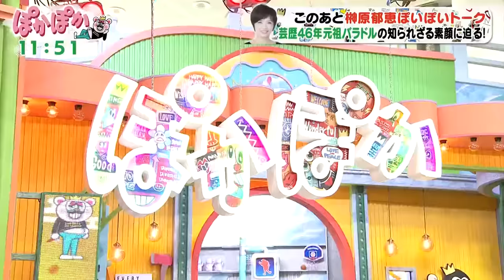原田葵アナさっそくヤツに突っ込まれてしまう